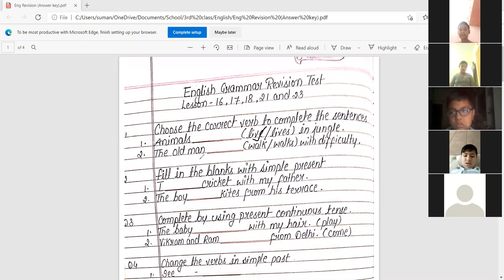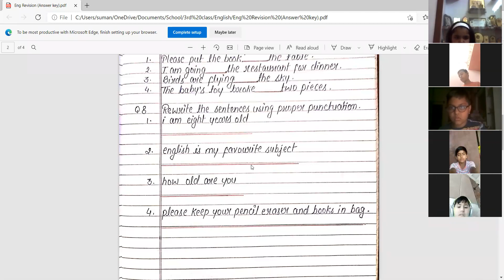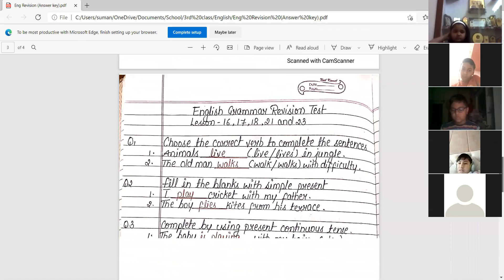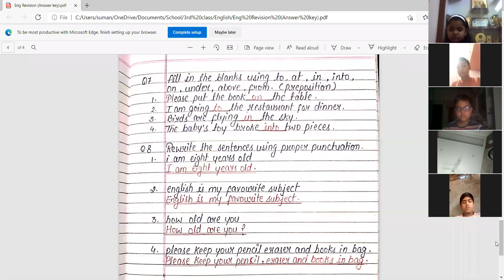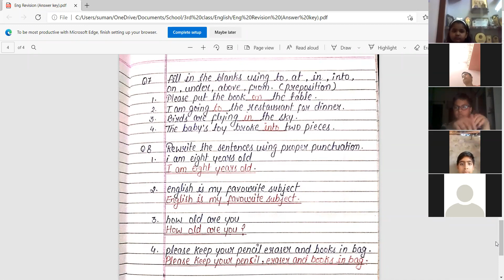For Grade III ENGLISH REVISION ANSWER KEY